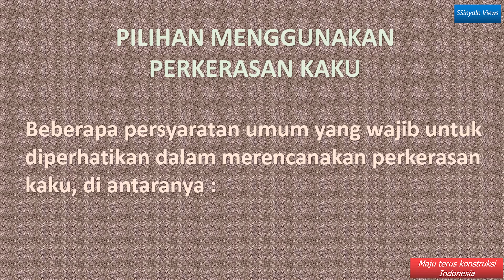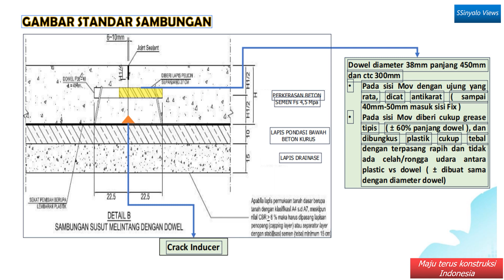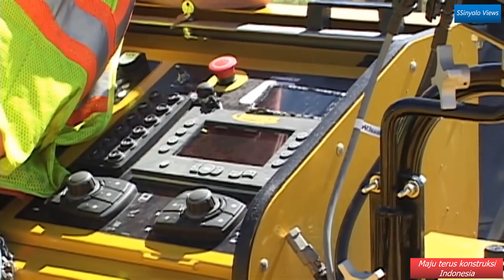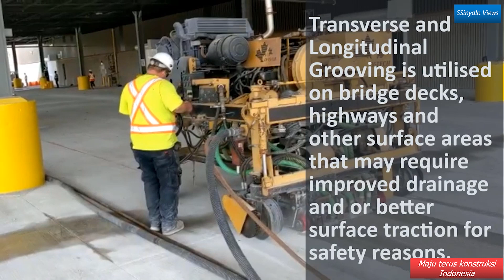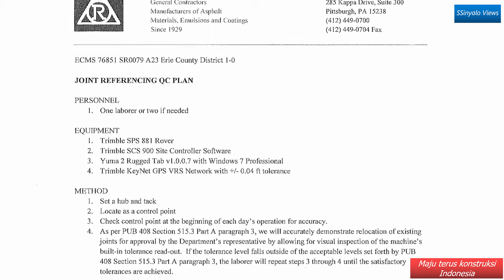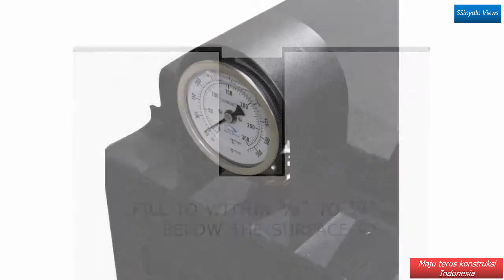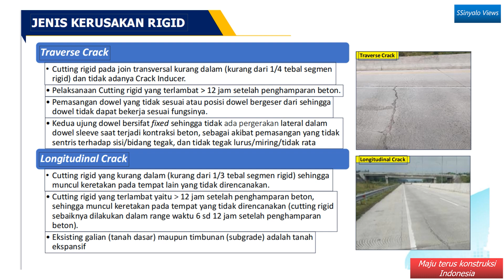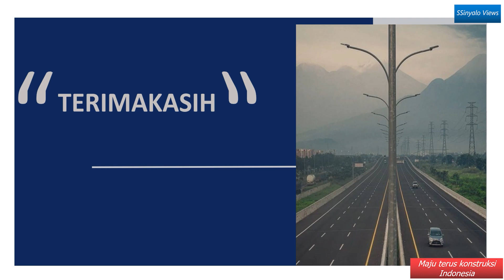PART 2#, MELENGKAPI MATERI "RIGID PAVEMENT" MULAI DARI PROSES PENGECORAN RIGID SAMPAI FINISH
SENGAJA SAYA TAYANGKAN KEMBALI "NARASI DETAIL TEKNISNYA" KARENA MERUPAKAN SATU KESATUAN DARI PROSES PENGECORAN, CUTTING RIGID DAN PENGISIAN SEALANT-NYA. BILA ADA YANG MELIHAT VIDEO DI PART 2" INI MEREKA AKAN TETAP MENDAPATKAN DASAR ACUAN DARI PEMBUATAN KONSTRUKSI JALAN BER PERKERASAN RIGID (KAKU) INI. KARENA INI SHARING KNOWLEDGE MAKA VIDEONYA MENJADI AGAK LAMA. SELAMAT MENGIKUTI SAUDARAKU KHUSUSNYA INSAN TEKNIK SIPIL YANG BERKECIMPUNG DI PROYEK SEKARANG DAN AKAN DATANG